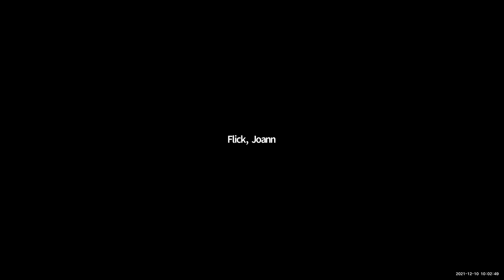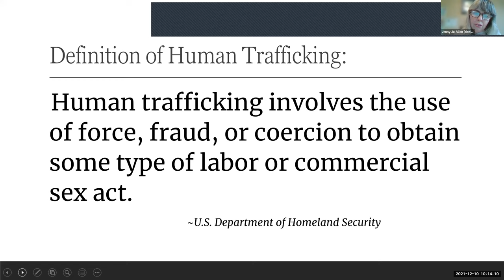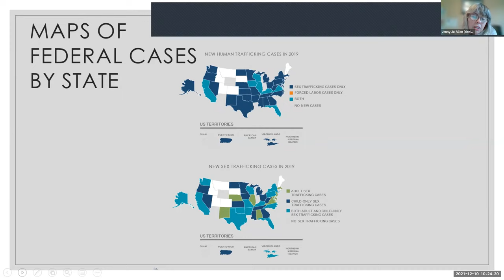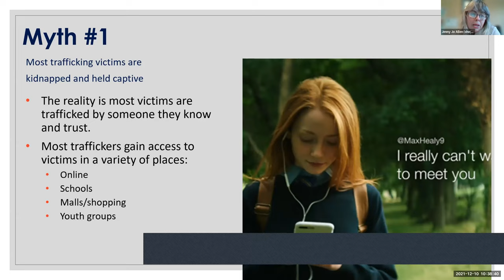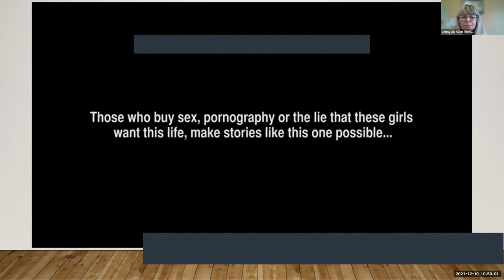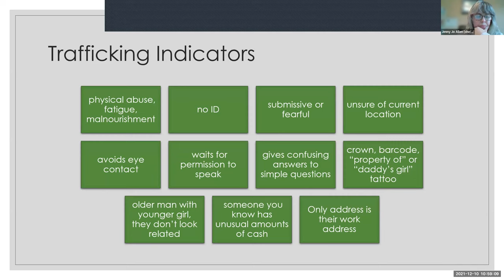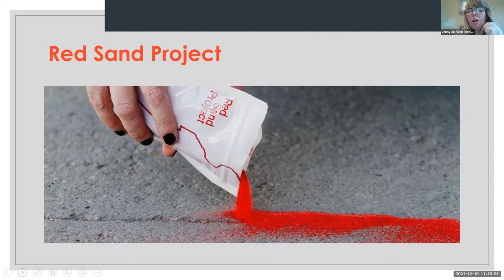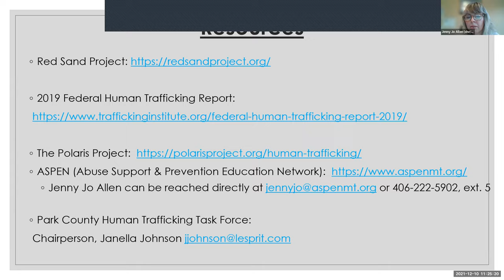Public Libraries Increasing Awareness of Human Trafficking in Montana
Jenny Jo Allen of Livingston, MT/Park County's ASPEN (Abuse Support & Prevention Education Network) presents information about how to spot and report human trafficking suspicious behavior and how libraries can build awareness and help a community's prevention efforts.

Jenny Jo also introduces the Red Sand Project - a community event that libraries may want to plan as part of their programming activities to promote awareness of human trafficking.